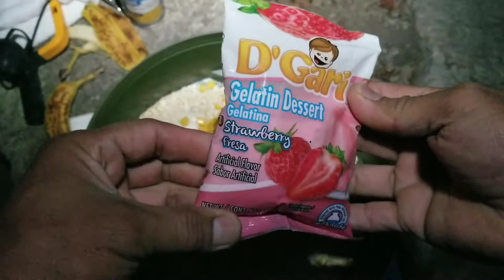revancha en el río mounstro vs el chato 🎣🐟💯 y masa nueva PESCA CON EL CHATO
💯%masa nueva pruébala te la recomiendo